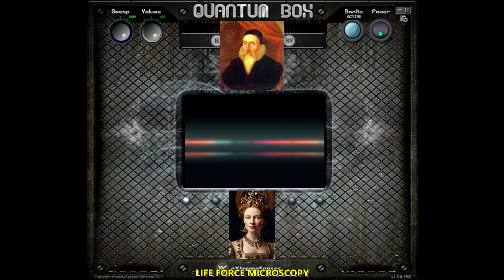JOHN DEE and QUEEN ELIZABETH I Spirit Box Session